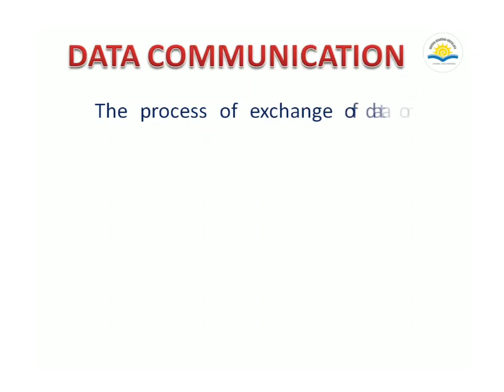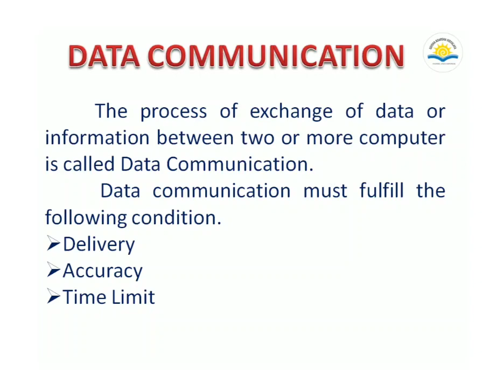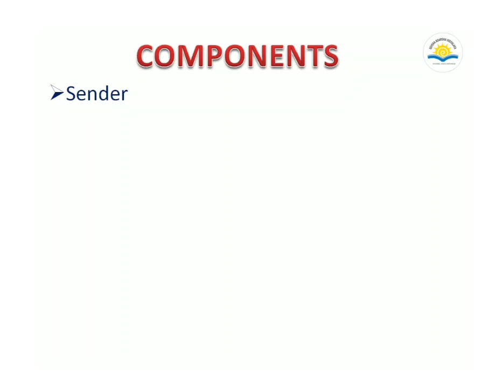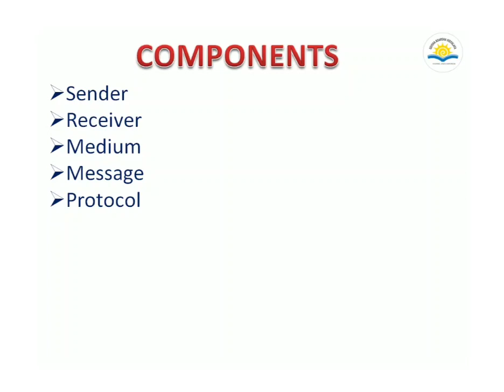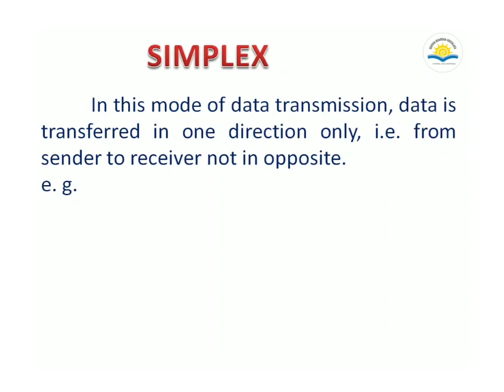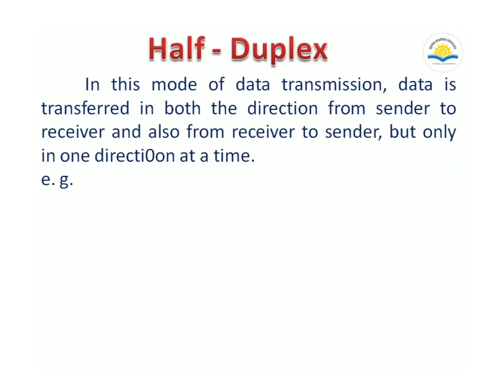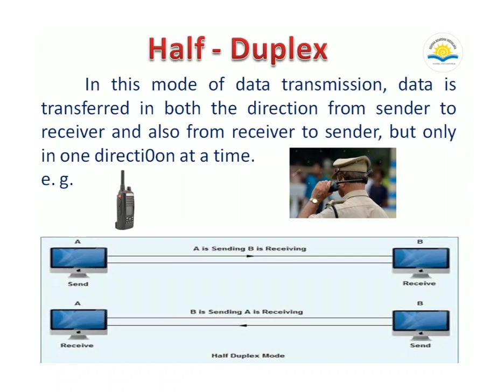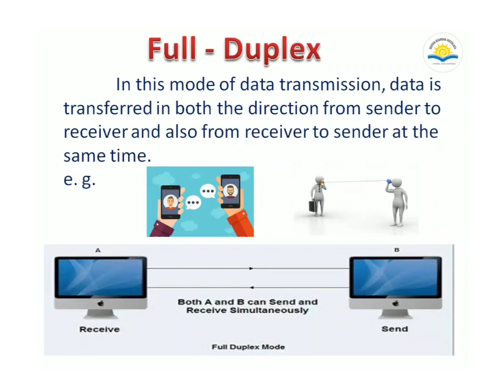Computer Network (Part - 2) for Class VII